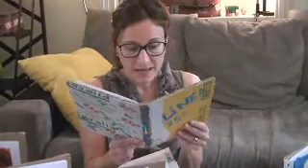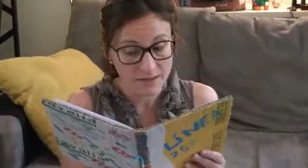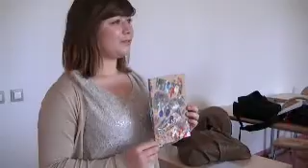video legta beto caceres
tapas beto caceres et traduction legta bourges